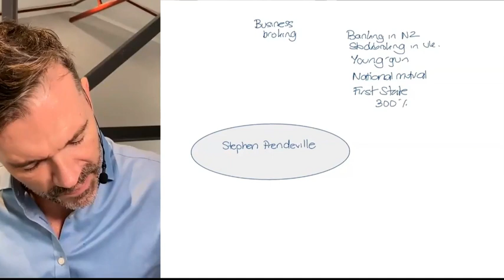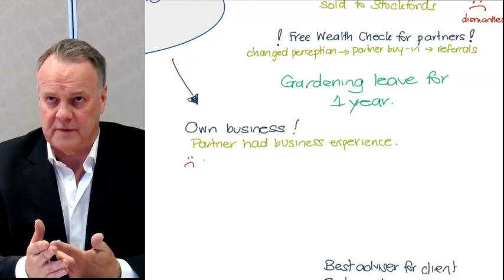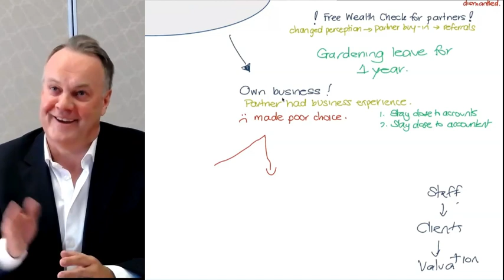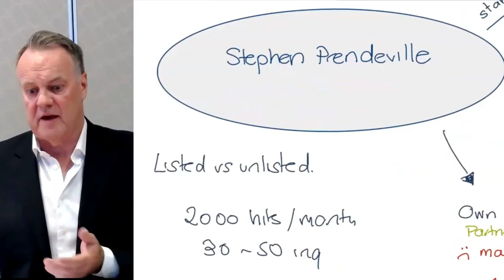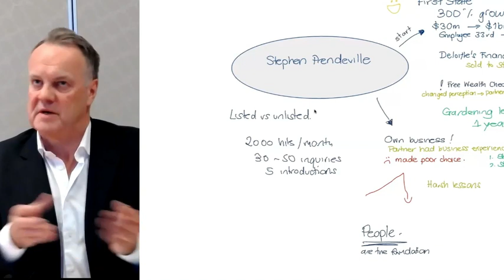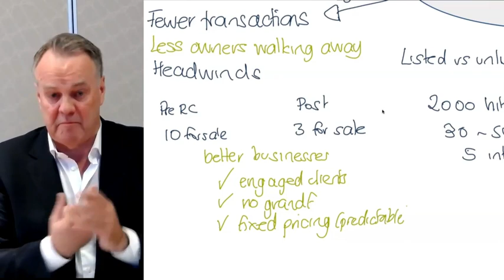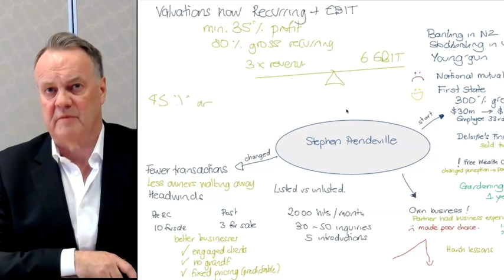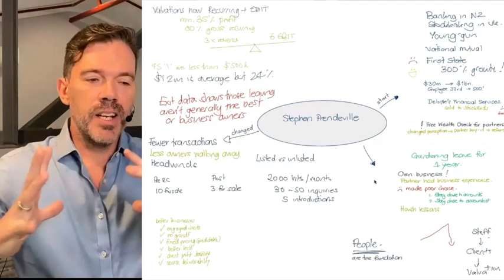The Future of Financial Services & Business Valuation with Stephen Prendeville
Discover the latest trends and insights in the financial advisory industry in this exclusive podcast episode of The Finnovator.

Join host Stewart Bell and industry expert Stephen Prendeville as they delve into current market conditions, success factors, and industry valuations.

 Gain in-depth knowledge about the evolving landscape of financial advisory businesses and get valuable tips for building a successful and sustainable practice.

Don't miss this engaging discussion that delves into industry analysis and expert perspectives. Tune in now for a captivating exploration of the world of financial advisory!"

There are some presenters you will always stay until the very last session of a conference to see, and Stephen Prendeville is one of those people.

To present Stephen as someone who helps practice owners buy or sell businesses is to explain only a fraction of what makes him such a fountain of insight. His career started in banking then stockbroking in the 1980s, before he became Australia's youngest certified investment planner in '87. He's headed up a dealer group, then funds management.

Finally, after a stop along the way at Deloitte's, he started down the path that he's perhaps best known for today, resulting in the founding of Forte Asset Solutions and 16 years facilitating the sale of over 150 FP businesses in Australia.

In truth, what makes Stephen such a fascinating person to be able to speak with is the clarity with which he's able to see the true path the industry is on and, often by drawing upon key data, outline with apparent ease what the future holds for those who want it, and what to avoid.

I'm delighted to be able to spend an hour diving into all things value, the future and, of course, the lessons learned in his own epic journey to date.

Join our list and get the latest best practice insights in your inbox every fortnight